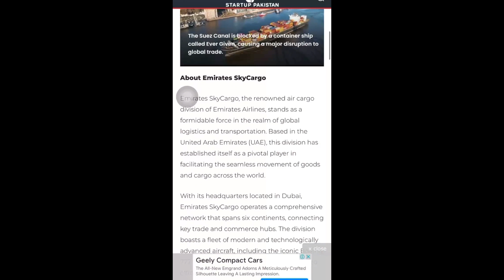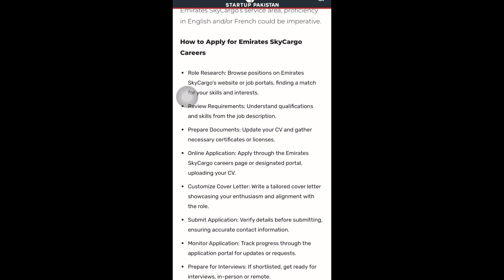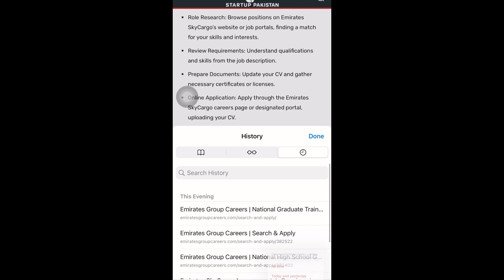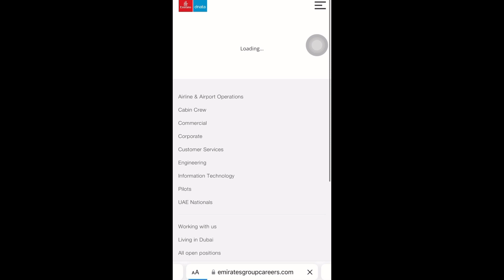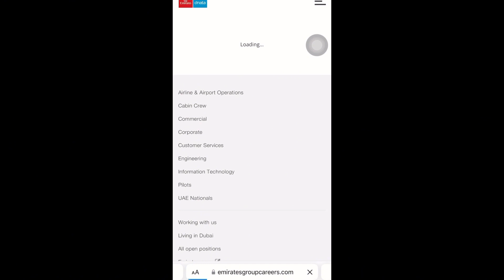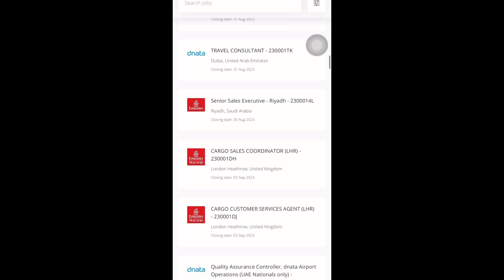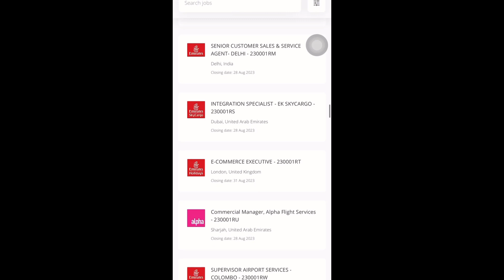Aviation Jobs in Dubai || Dubai May 2023 May Kon Si New Jobs Aai Hain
Other Keywords:-
Airport Jobs In Abu Dhabi
Get Job in Emirates Airlines
Airport Job in Dubai
High Salary Job in UAE
Emirates Sky Cargo group is currently hiring staff for Airport Jobs In Dubai
. If you are looking for Apply for Dubai Jobs or Jobs In UAE then you can apply for these job vacancies.

Ready for my vlogs daily Travlling & visa informition and other things I always try to share 😉😉🤗🤗
So plz connect with me on YouTube by clicking the subscribe button and press the bell icon for latest notification if you like the video so please like and share with your family and friends❤️
And follow me on other platforms like Facebook Page and Instagram Tiktok, links are given below

Note : Everything you see in this video is created by the owner i.e Rabia kiyani . Kindly , Do not copy any picture or Video without my permission .

Thankyou :)
montenegro visa for pakistani
emirates cabin crew interview
dubai airport gold jewellery shops
montenegro
canada visitor visa updates 2023
kasur city
love khaani dubai
dubai to montenegro
sharjah airport
dubai beach
sharjah duty free shop
cabin crew vacancy 2023
emirates cabin crew
emirates cabin crew job vacancy 2023
montenegro country
cabin crew
cabin crew job vacancy 2023
dubai
e passport pakistan
emirates cabin crew interview pakistan
emirates job
kasur city pakistan
montenegro visa
montenegro visa on arrival from dubai
turkey visa for pakistani 2023
alberta rural renewal program
alberta rural renewal stream
australia visit visa
bulgaria visa from pakistan
canada visit visa from pakistan
canada visitor visa
canada visitor visa updates 2023 pakistan
digital nomad canada
digital nomad visa canada
dubai visit visa new update
visa korea 2023
emirates airlines job vacancy
emirates visa application online
georgia country
georgia visa for pakistani 2023
hong kong visit visa
how to apply tourist visa for dubai
jumeirah beach dubai
kasoor shahar
kasur
kite beach dubai